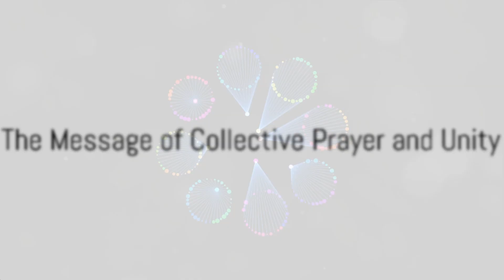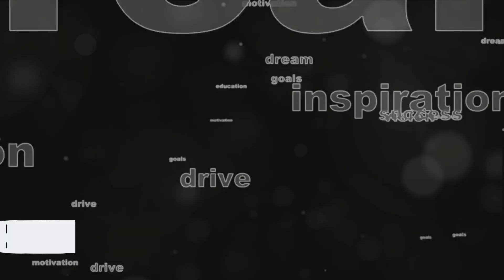Prayers of Healing and Hope: A Global Vigil in Times of Sickness and Strife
In these troubled times, we invite you to join us as we come together in unity and support for all those suffering from various illnesses and the overwhelming distress engulfing our world. As the weight of sickness and strife affects countless individuals worldwide, we recognize the dire need for healing and comfort. Through this vigil, we aim to create a sacred space where prayers of solace and consolation can transpire, fostering an environment of hope amidst the chaos. In this emotionally charged video, we delve into the depths of human struggles, acknowledging the pain and turmoil faced by so many. We aim to extend our thoughts and prayers to individuals battling physical, mental, or spiritual ailments, believing in the power of collective healing. Within this virtual assembly, you will witness moving testimonials, serene meditations, and inspiring messages of faith that cultivate resilience in the face of adversity. We implore you to share this powerful experience with family and friends, encouraging them to find solace and strength through the power of prayer. Join us as we amplify our intentions for healing and hope, extending our prayers to every corner of the globe. Together, let us lift the spirits of those burdened by sickness, anxiety, and strife, as we stand in solidarity and unity. Remember, your participation in this vigil is not in vain, as your prayers will reach individuals in need, reminding them that they are not alone. However, it is our collective effort that will truly make a difference. Let us unite our hearts and voices in this extraordinary global prayer vigil for all those suffering from illness and the various agonies encapsulating our troubled world. Together, we can usher in the dawn of healing and hope. May this prayer vigil serve as a beacon of light amidst the darkness, instilling faith and offering solace to every soul in need of healing and hope. Thank you for your participation, and may blessings of serenity and restoration abound in your life.